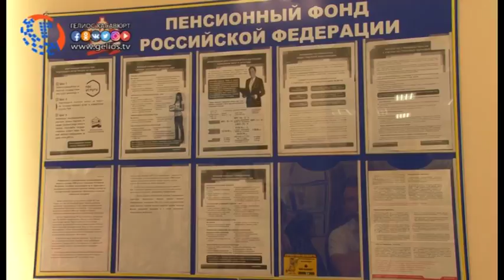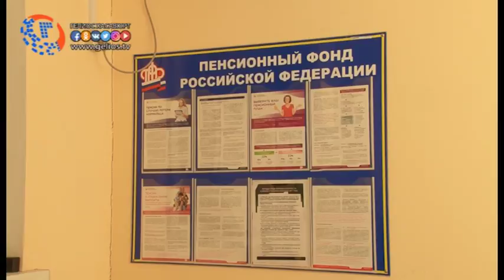Изменения в системе не страхового периода